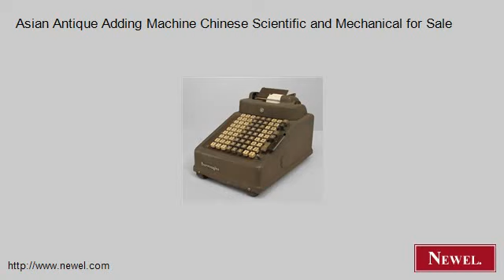Asian Antique Adding Machine Chinese Scientific and Mechanic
- Newel.com: Asian Antique Adding Machine Chinese Scientific and Mechanical for Sale (Newel Art and Antiques, New York City)